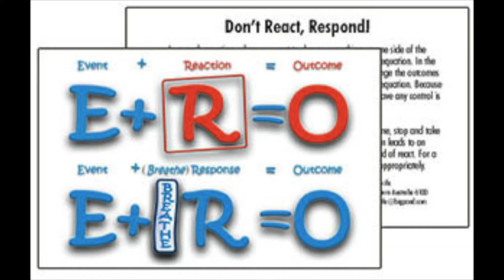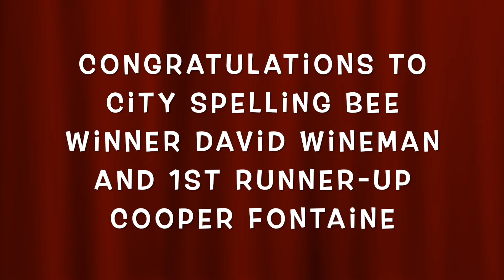AMS News 2 16 22